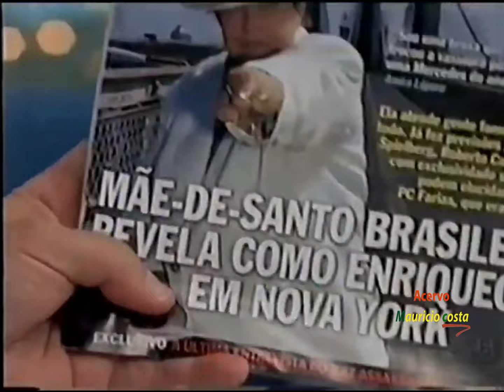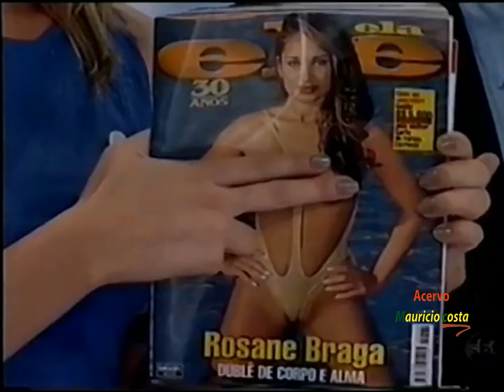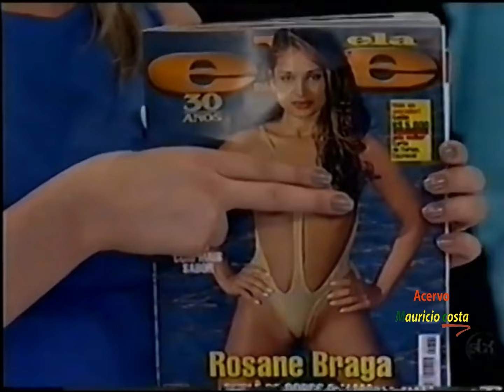DOMINGO LEGAL - BANHEIRA DO GUGU !!